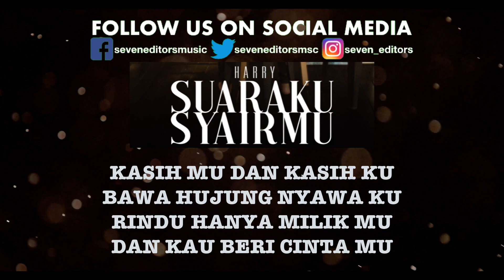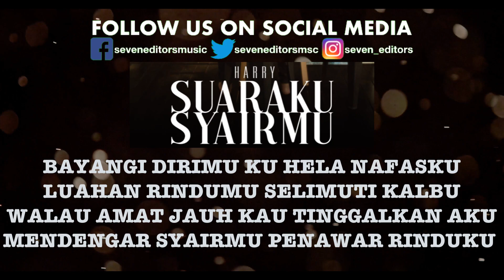HARRY KHALIFAH - Suaraku Syairmu (Remake) (Karaoke)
Lagu Asal oleh Harry Khalifah
Image Logo dari Facebook Apak Harry Khalifah